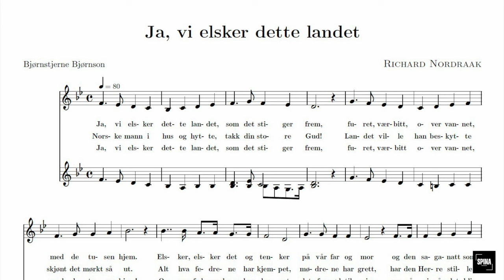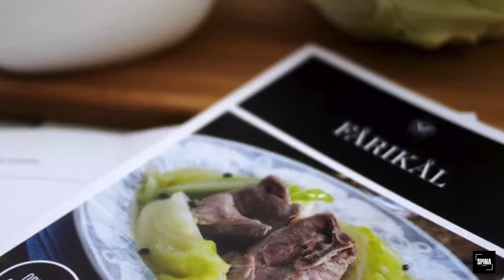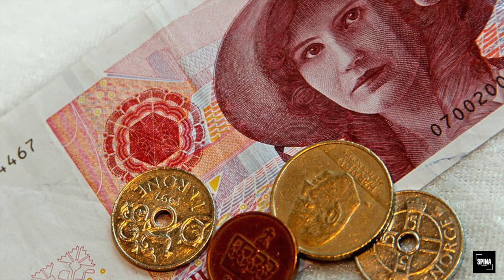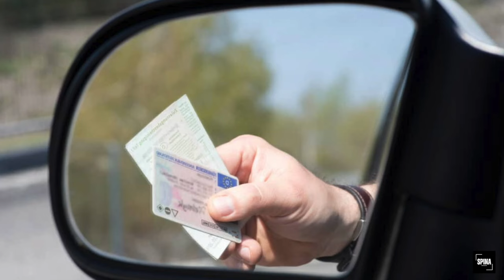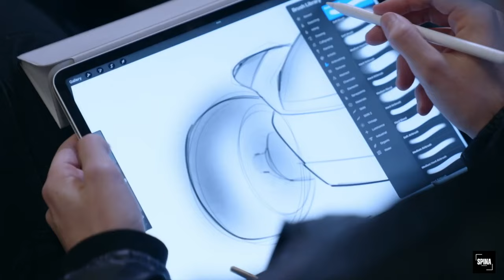NORWEGIA SZOKUJĄCE FAKTY